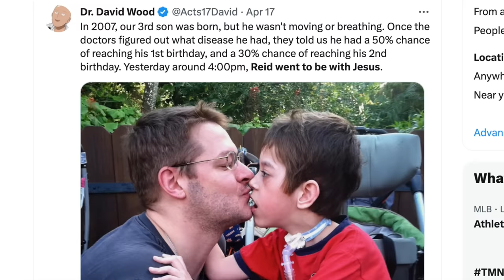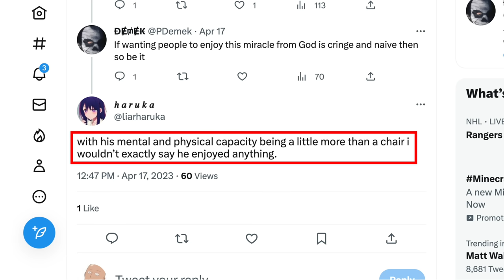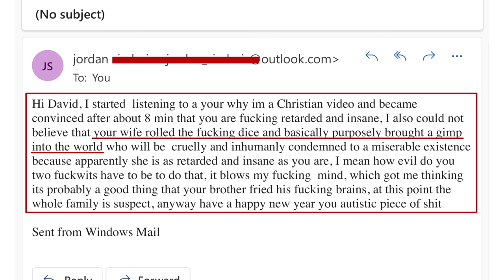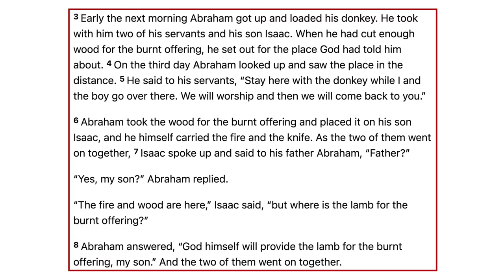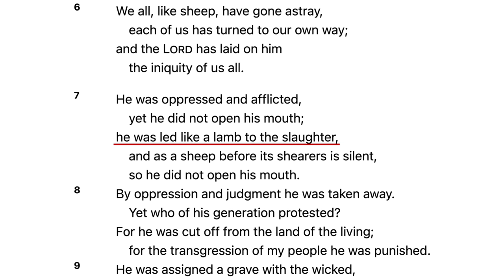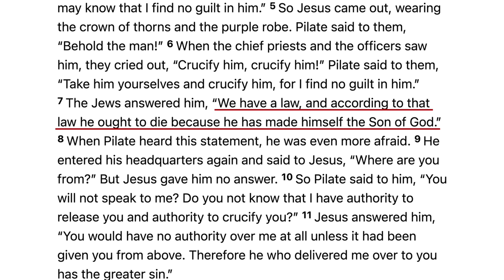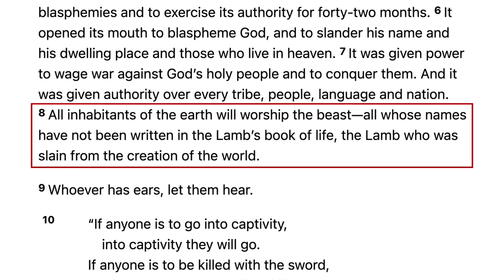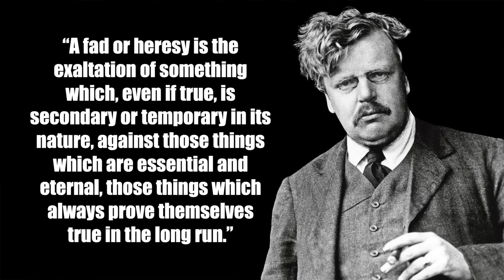They Mocked My Son's Death: Here's What They Didn't Understand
Back in April, my son Reid died. Comments were overwhelmingly kind, but some people mocked his death. Here's my response.